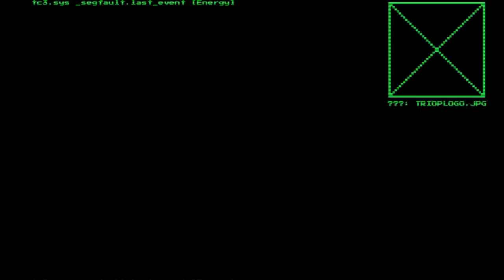I DONT HAVE INSURANCE | System Shock 2023 - Part 2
We finally figure out how to complete the security hacks and clear our way through Medical Level. The horrors of this station are only beginning to become apparent.

SHE IS SELF-AWARE AND AWARE OF YOU
Meet SHODAN. The psychotic AI has taken control of Citadel Station and turned the crew into an army of cyborgs and mutants; She now plans to do the same to Earth. You must explore and battle your way through the depths of a space station gone to hell. Stop SHODAN and avert humanity’s destruction.

HER TERMINATION IS OUR SALVATION
FEATURES
- Fight to death in the depths of space
- Face off against the forces of a rogue AI gone mad
- Improve your skills and adapt to take on your foes
- Discover a non-linear story unfolding at your own pace
- Jack into cyberspace to hack the system and open other routes
- Innovative art style combines retro future design with modern technology

Album: System Shock 2023 Soundtrack
Artist: Jonathan Peros
Track: Lookk At You Hacker

Vote on, and suggest, what gets played next and meet awesome people 😊